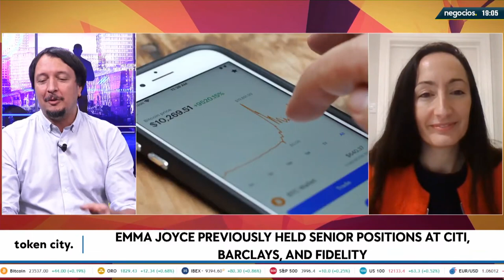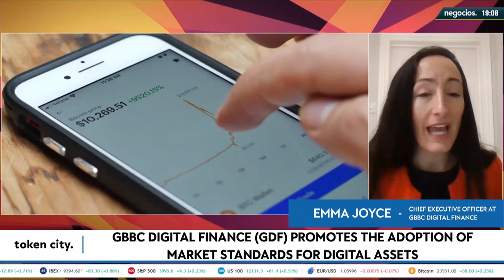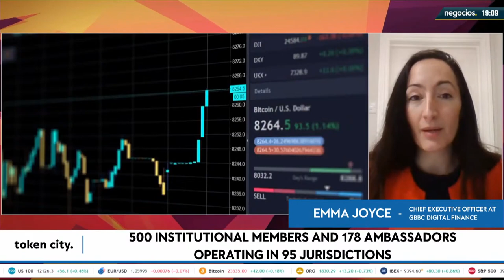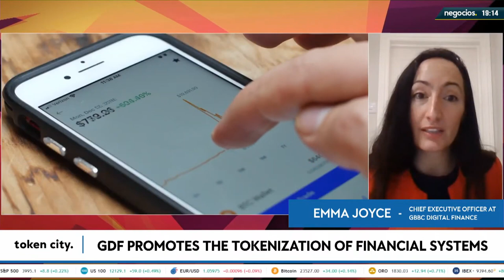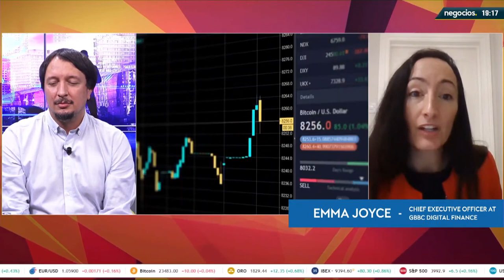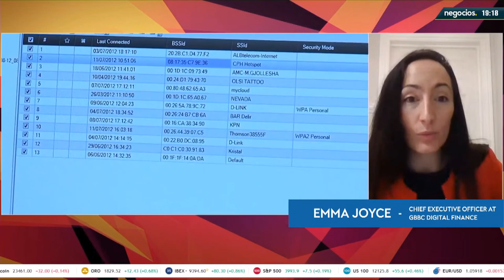Emma Joyce: Chief Executive Officer at GDF | Token City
In this new Token City show, our Head of Global Ecosystem, Javier de Coca, interviews Emma Joyce, Chief Executive Officer at GBBC Digital Finance.

Emma previously held senior positions at Citi, Barclays, and Fidelity. In this interview, she tells us about her trajectory, as well as GDF's mission and the merger with the GBBC, to form the largest Blockchain related organization, with 500 institutional members and 178 ambassadors operating in 95 jurisdictions.